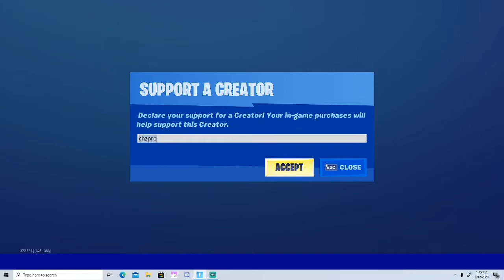Why Creative Fill is Sooo bad...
Twitch.tv/chzpro